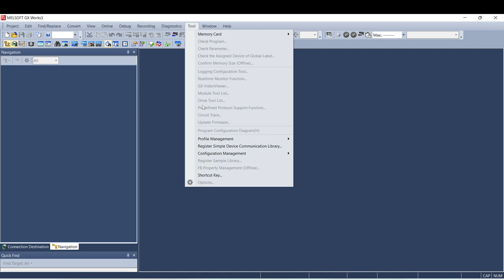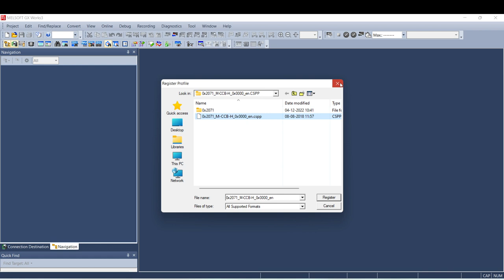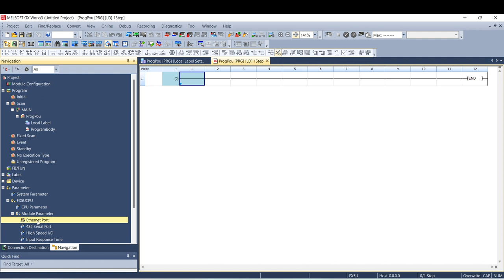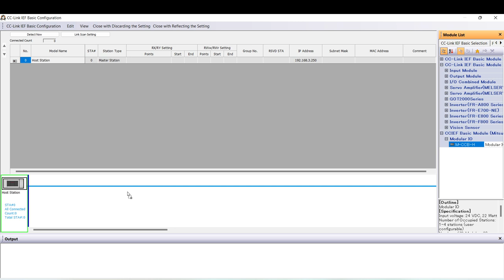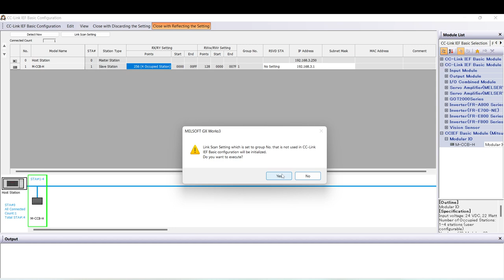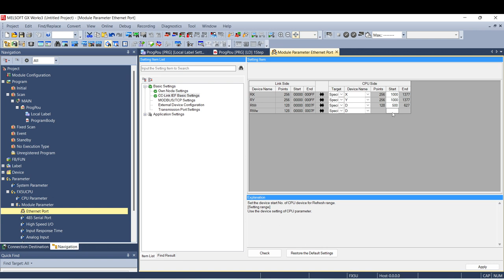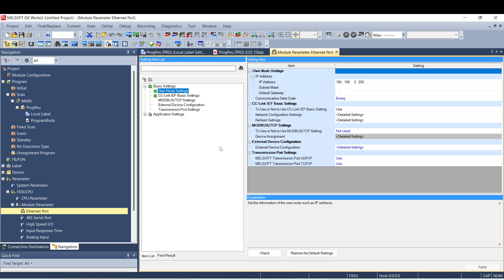CC-LINK IEF BASIC COMMUNICATION WITH FX5U PLC TO REMOTE IO HEADER MODULE(M-CCB-H)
IN THIS VIDEO I HAVE EXPLAINED ABOUYT CC LINK COMMUNICATION IN FX5U PLC TO M-CCBH HEADER  MODULE